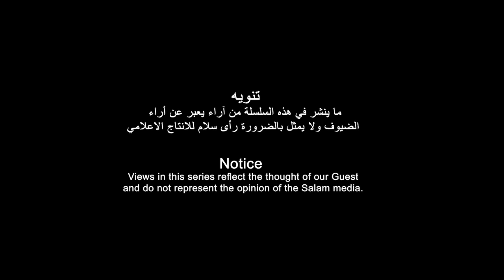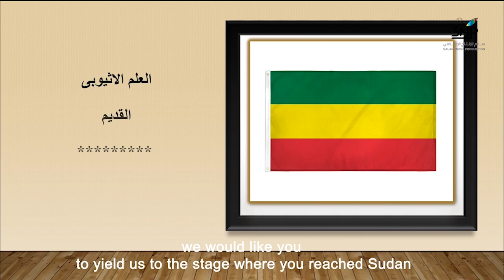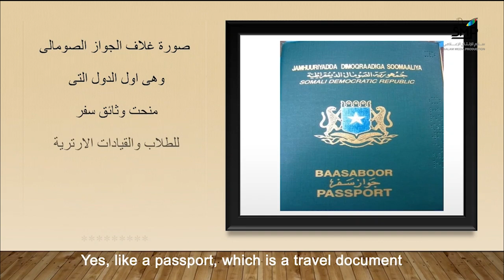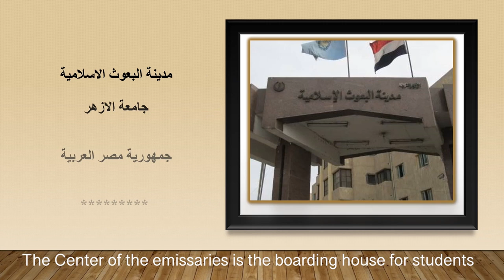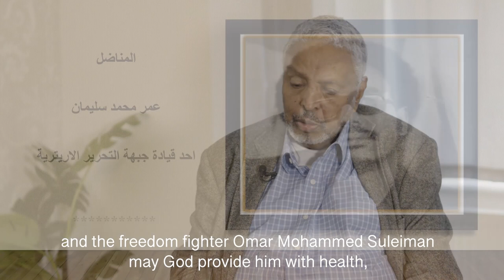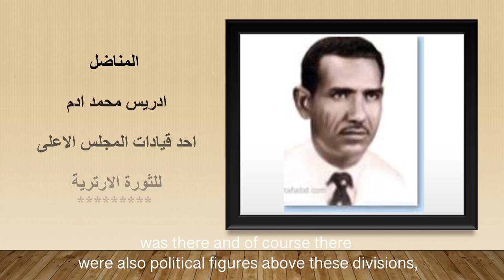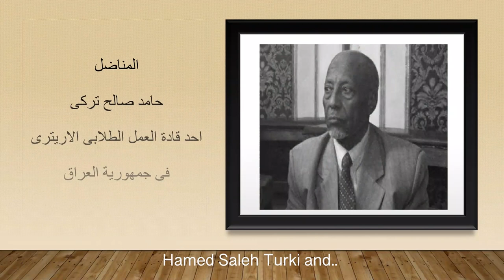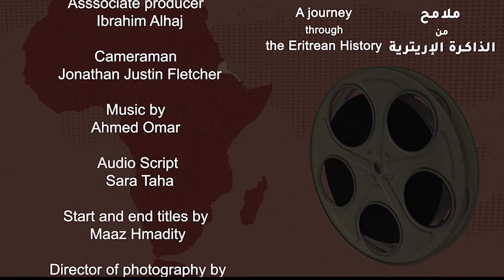ጉዕዞ አብ ኤርትራዊ መዘክር ምስ ተጋዳላይ ኢብራሂም ገደም (ካልኣይ ክፋል)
A journey through the Eritrean history with freedom fighter Ibrahim Gedm(Tigrinya part 2)